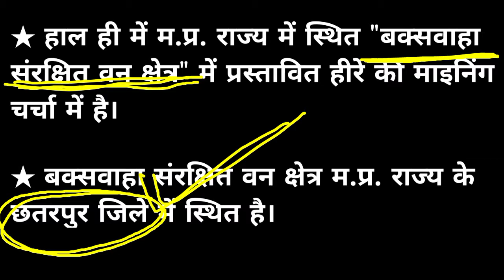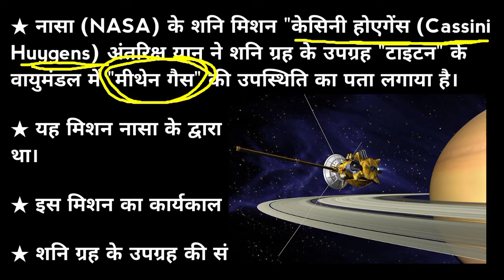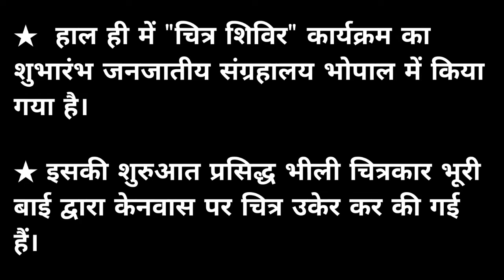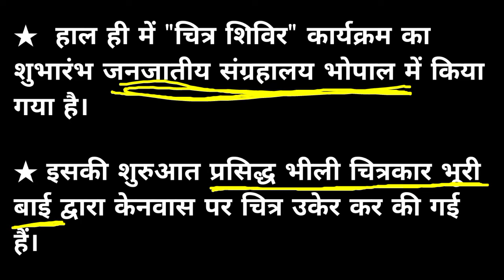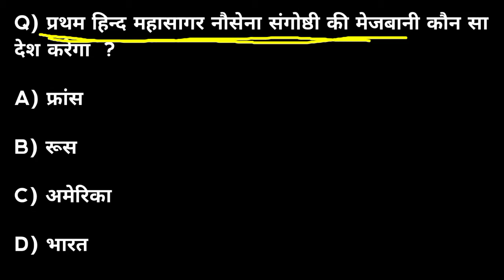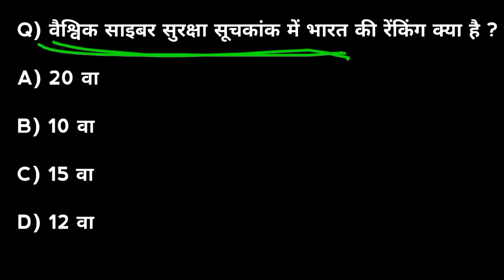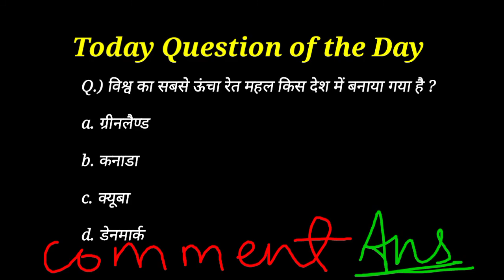12 July 2021 Current Affairs | Daily Current Affairs | Current Affairs in Hindi | Kirar Sir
Defence Academy Vidisha
Address: Mian Road Durga Nagar Vidisha

12/July / 2021 Daily Current Affairs For all Compitative Exams/By Kirar Sir/